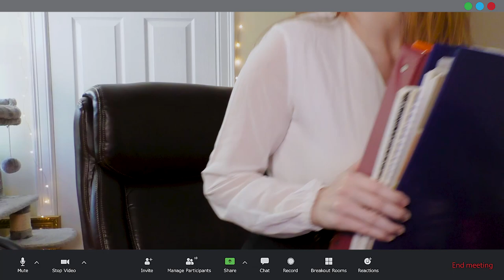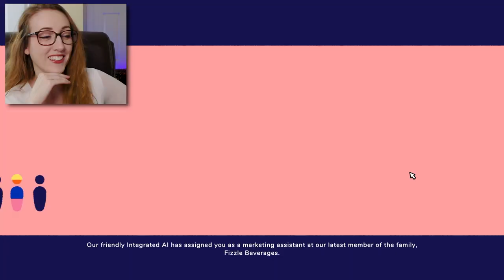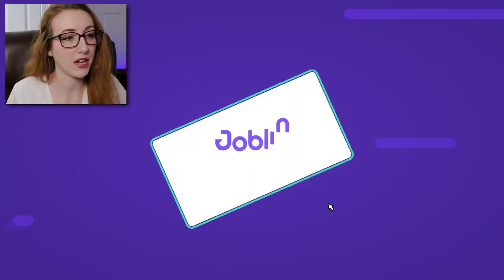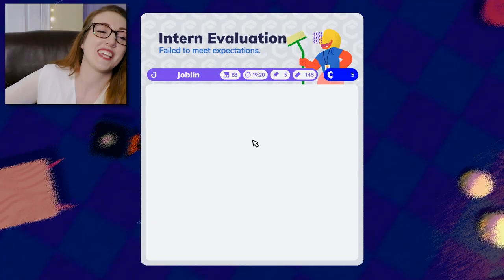Hands down the WORST job I've EVER had 🤦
Let me tell you all about this unpaid internship I had. My very first day they wanted me to hunt goblins. Can you believe that???

Want to play?

About ► Going Under is a satirical dungeon crawler about exploring the cursed ruins of failed tech startups. As an unpaid intern in the dystopian city of Neo-Cascadia, you’ll wield office junk as weaponry as you make your way through the offbeat procedural dungeons beneath your company campus.

The Future is Wack

Failed businesses no longer just cease to exist--they sink beneath the earth, and their employees are cursed to wander the halls for eternity as monsters. It’s your duty to put these monsters out of their misery and repossess their assets--so that your boss can afford a new car, or something.

Not All Heroes Get Paychecks

Battle through the remains of failed startups themed off of gig workers, dating sites, and cryptocurrency. Uncover the true motives of your employer, a carbonated drink startup known as Fizzle, and their parent company, a subscription box manufacturer with an army of helpful shipping drones. Make friends with your co-workers! Hire a freelance goblin! Date a slime! Invest in crypto! Set a rideshare on fire!

Fight Flexibly

In the dungeons of Going Under, almost everything can be used as a weapon, from laptops to brooms to body pillows. Proper weapons can be found as well, but even they can break at a moment’s notice if you aren’t careful. Playing cautiously and picking the right weapon for the situation are musts if you intend on surviving your internship.

Horrible Bosses

And you thought your boss was a monster. At the bottom of the dungeons lurk the founders of the cursed startups, getting rich off of investments while their employees fight amongst themselves. Defeat them and return to the surface with their enchanted relics to empower the company you work for.

Get Paid in Experience

As you explore, you’ll encounter powerful Skills that change the way you play. Learn them at the Cafe and they’ll show up in future runs. Use a Skill often enough, and you’ll get it “endorsed” and available to start your expeditions with. Combine multiple Skills for crazy synergies, and you’ll be cleaning house in no time.

A World of Characters

Complete Tasks for your co-workers to gain Clout with them and unlock their unique bonuses. Learn more about Neo-Cascadia, the origins of Fizzle, and how the drone shipping empire known as Cubicle came to dominate the city. Can you save your company and yourself from going under for good?

This is the WORST job I've ever had... PERIOD